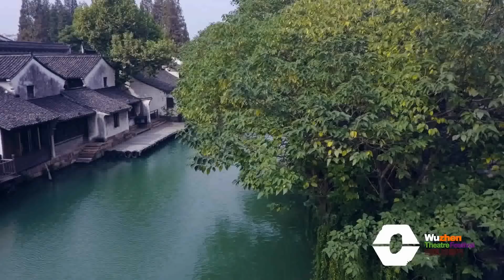2018 Wuzhen Theatre Festival Episode 11 Meet Yourself